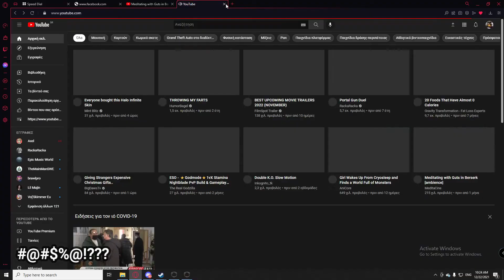kalbaz part 5